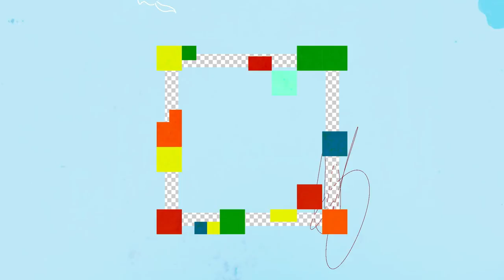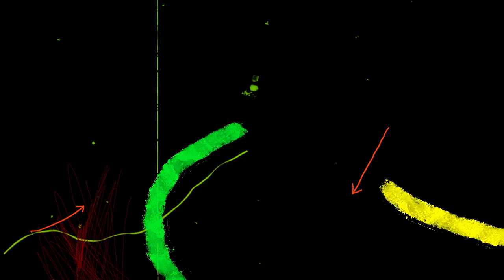Chip Tanaka / GO→JUMP↑ from 3rd album "Domani" (Release: Nov. 17th, 2021)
Chip Tanaka 3rdアルバム『Domani』リリース！
先行シングル「GO→JUMP↑」ミュージックビデオ公開！

3rdアルバム "Domani"
2021年11月17日発売

GO→JUMP↑/ Pacific / Third Sunrise / Wonderful World / Fennec / Cactus Chant / Hourglass / Rainy Ride / Moon Drop / Shadow Dance / Sandstorm / Decolor / Voyage / 1912

POCS-23018 / ￥2,750（税込） デジパック仕様
＊未発表音源のDLができる「田中の手紙3」封入（期間限定 2022年5月末まで）

1980年より任天堂のサウンドエンジニアとして チップサウンドをゲームミュージックとして世界に広げたオリジネーターであり、ポケモン楽曲の作曲家としても知られるたなかひろかず。2017年、全世界で大きな反響を得た1stアルバム『Django』、2020年の2ndアルバム『Domingo』に次ぐ、「明日」「未来」を意味するイタリア語『Domani』(ドマーニ)とタイトルが付けられたChip Tanaka名義の3rdアルバム。コロナ禍、環境問題などが渦巻く2021年、彼自身の未来と世界の未来を重ね、変わるもの、変わらないもの、存在の儚さ、夢、などをテーマにした14トラックを収録。1曲目に収録のマリオの冒険をイメージさせる楽しいチップチューン「GO→JUMP↑」から幕を開け、空、海をテーマに想像力の無限の拡がりを感じさせる 「Pacific」、Chip Tanaka のルーツでもあるダブ、レゲエをベースにした「Third Sunrise」 「Cactus Chant」、ほか民族的、トライバルなリズムを奏でる楽曲から、中村佳穂、君島大空らをサポートするギタリスト西田修大参加でアンビエントな世界が広がるハイライトトラック「1912」まで、チップチューンをベースにしつつも多彩な音世界が展開される。（全インストゥルメンタル）
作曲・プロデュース：Hirokazu Tanaka

single "GO→JUMP↑"
2021年10月29日配信

Chip Tanaka
new album "Domani"
Nov.17[wed]2021 Release

Chip Tanaka can be said to be a legend in the game music world who has spread the“Chip sound”to the world as a sound engineer of Nintendo since 1980.His music has been created by fusing chiptunes with various genres such as reggae, dub and techno, which are also his musical roots.He has many fans overseas and has recently been featured as the originator of the game music in the Netflix documentary "High Score".

Chip Tanaka Discography
1st AL 『Django』（ジャンゴ）  2017/11/15
2nd AL 『Domingo』（ドミンゴ）  2020/7/15
EP 『Works Gaiden』シリーズ4作  2020/10/30～2021/5/28